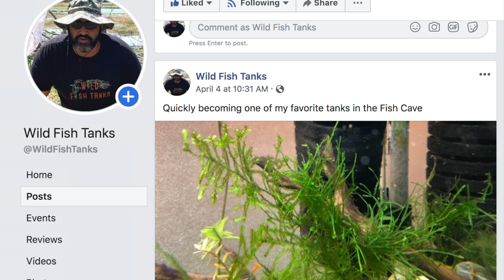*BRIGHT* Nano Fish Tank - Yellow Belly Cuban Livebearer (girardinus metallicus)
A tiny nano fish with tons of personality and a bright yellow belly. The cuban livebearer, blackchin livebearer, or girardinus metallicus is exactly that.

Here at Wild Fish Tanks aquarium channel we collect different species of aquarium fish and aquatic plants for your freshwater aquarium. Native Florida but no limit to where we may explore, We focus on keeping it cheap, learning and sharing our knowledge of the tropical fish hobby, and even try our hand at breeding our pet fish and shrimp!

I Use The Following Items In The Fish Cave:

EQUIPMENT:
Dual Sponge Filter: https:amzn.to/2rvZeil
Best Sponge Foam Media Pad
Fluval Canister Filter
AquaClear HOB Filter
SunSun Canister Filter
SunSun PowerHead

ACCESSORIES:
Python Water Change System
Silicone Air Line
Adhesive Cable/Cord Clips
Beaded Cable Tie Organizers
Shrimp Feeding Dish

WATER TREATMENT/QUALITY:
Seachem Prime
Seachem Safe
Mini Measuring Spoons
Seachem Stability
TDS Meter
API Test Strips
API Master Test Kit

FOODS AND ADDITIVES:
New Life Spectrum Cichlid Pellets
Tetra Cichlid Flakes
Hikari Crab Cuisine
Aquatic Arts Sinking Spirulina Pellets
Aquatic Arts Sinking Algae Wafers
Golden Pearls Fry Food
Bacter AE For Shrimp
Catappa (Almond) Leaves
Alder Cones

DIY PROJECTS:
LifeGard 1/2" Bulkhead
LifeGard 3/4" Bulkhead
LifeGard 1" Bulkhead
Teflon Pipe Threading Tape
Frosted or Black Background
Irrigation Tubing
Irrigation Barb Connectors
Drip Emitters
Titanium Step Drill Bit

Other:
CaribSea Cichlid Sand